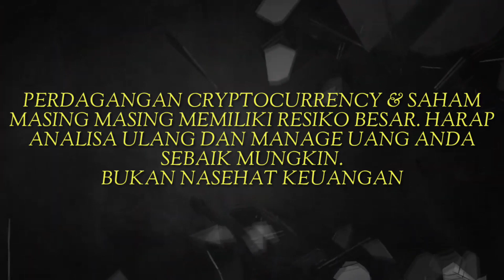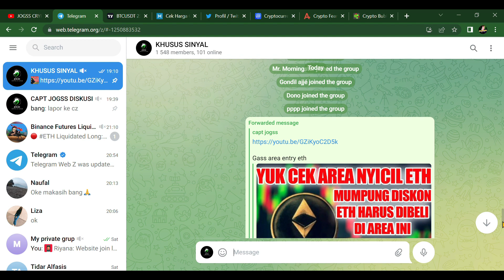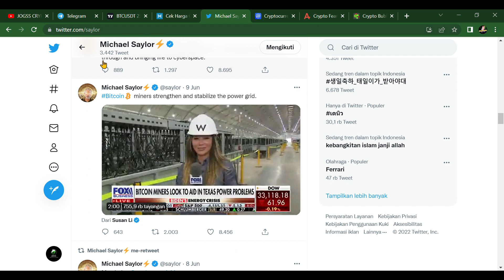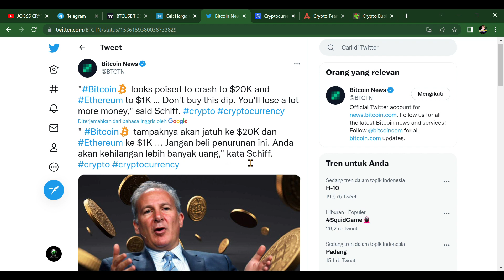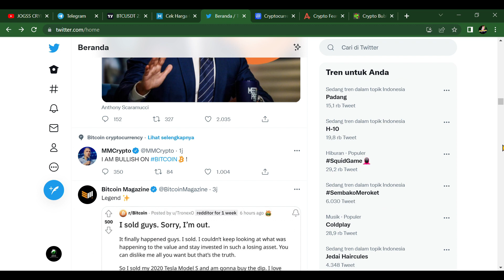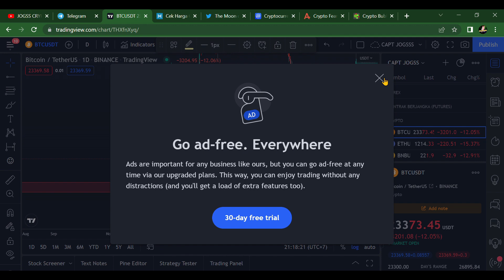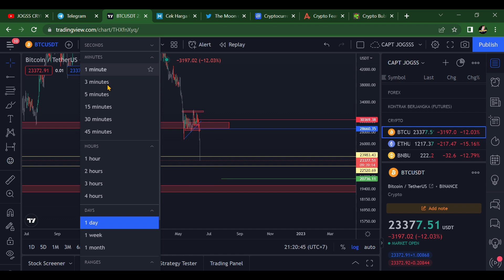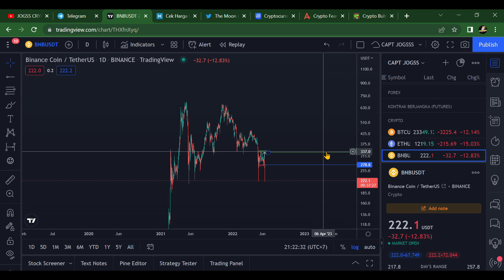20K ATAU SAMPAI 18K BAHKAN 13K GAIS - PREDIKSI HARGA BITCOIN HARI INI - ANALISA HARGA BTC MINGGU INI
20K ATAU SAMPAI 18K BAHKAN 13K GAIS - PREDIKSI HARGA BITCOIN HARI INI - ANALISA HARGA BTC MINGGU INI

BTC UPDATE

FIKS BTC 28K !! PREDIKSI HARGA BITCOIN HARI INI - BITCOIN MEMBENTUK BEARISH PATTERN WEDGE - BTC DUMP

BITCOIN TURUN ! INI DIA PREDIKSI HARGA BITCOIN HARI INI SETELAH MENGALAMI PENURUNAN - BITCOIN 28K

5 koin crypto wajib dibeli
coin crypto projek besar 2022
metaverse crypto
prediksi bitcoin 2022
sandbox
ethereum
solana
cardano
ripple
3 koin crypto yang wajib dimiliki 2022